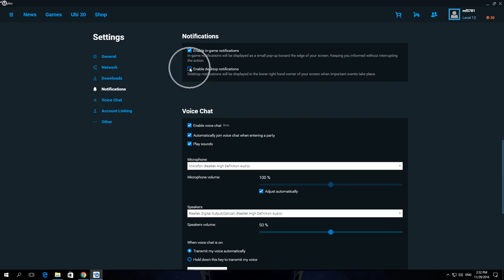How To Enable Desktop Notifications In Uplay